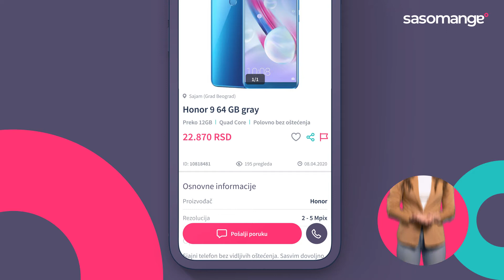Kako da pronađem oglas i kontaktiram prodavca na SASOMANGE putem mobilnog telefona?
Želiš da kupiš nešto na Sasomange platformi, ali ne znaš kako da pronađeš oglas koji te interesuje putem svog mobilnog telefona? Tu smo da pomognemo! Pogledaj ovaj video i jednostavno pretraži, kontaktiraj prodavca i kupi ono što želiš! imasve 😉